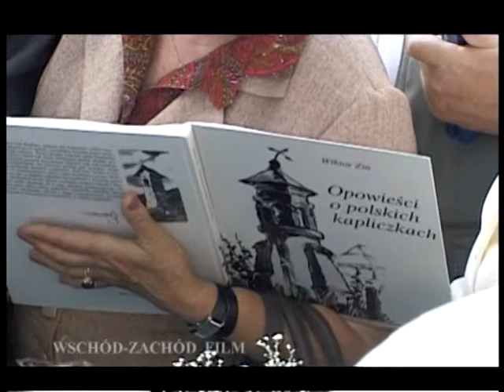Promocja ksiązki ARCHITEKT PIEKNA w Hrubieszowie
W 2004 roku w Hrubieszowie,rodzinnym miescie, profesora Wiktora Zina odbyła się promocja ksiązki Jerzego Skrobota" Archtekt piękna"
Ksiażka poświęcona profesorowi Zinowi podpisywana była przez autora i profesor Wiktora Zina.